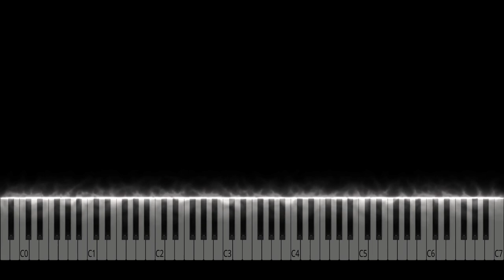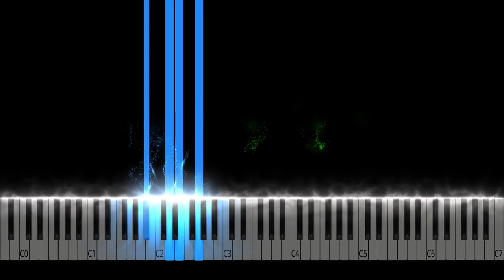Love Theme From "Ghost" - Maurice Jarre - Piano Tutorial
Love Theme From "Ghost" - Maurice Jarre Piano Cover